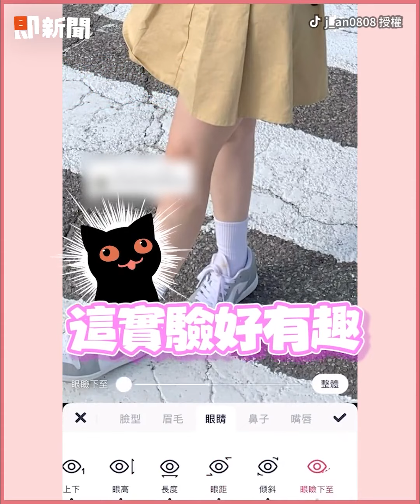惡搞學校電腦玩諧音梗！李白+蟻后變成.....｜搞笑｜創意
☑影片授權：TikTok／yoyomang8